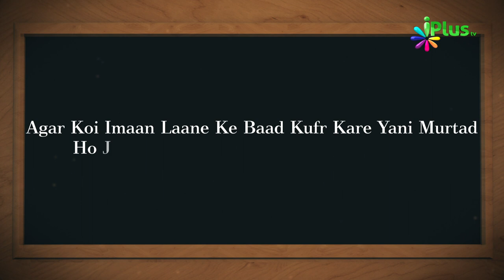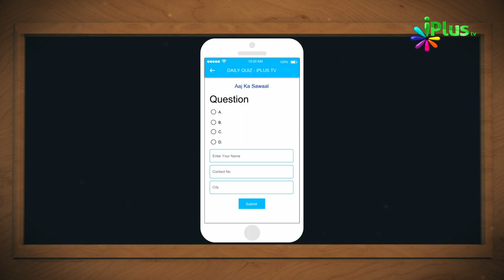Islamic Quiz - Aaj Ka Sawal 202 - iPlus TV - Islami Sawal Jawab - Deeni Sawal Jawab